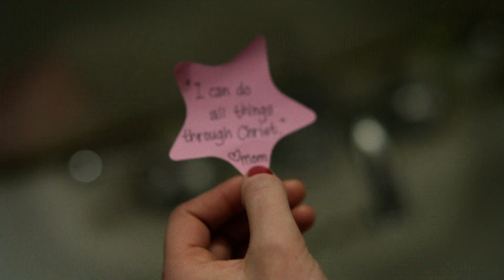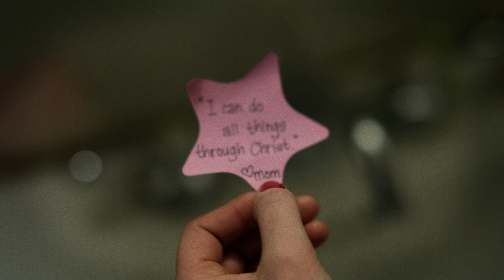Because of Jesus, You Can Rise Above Anything - Easter 2023 | Descriptive Audio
Jesus Christ rose from the dead. Because of Him, we can rise above all our challenges in life. This Easter, discover more about Jesus’s life, death, and Resurrection by visiting

Join us for a worship service this Sunday.

ComeUntoChrist provides simple truths to help you find lifelong happiness and a personal relationship with your Savior. We believe that through Jesus Christ all humankind may enjoy eternal life.

ABOUT US:
Members of The Church of Jesus Christ of Latter-day Saints believe first and foremost that Jesus Christ is our Savior and Redeemer.

Find out more about Jesus's role and His love for you